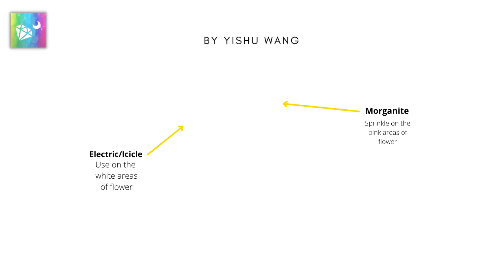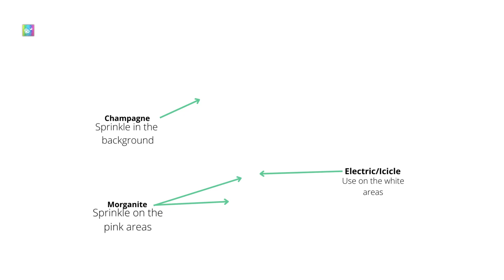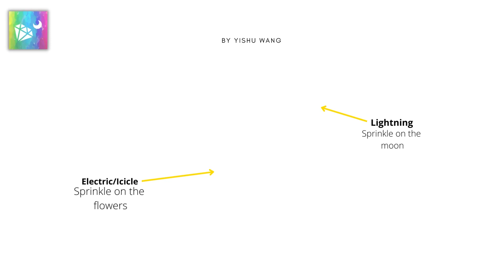DIYmoon Shop |YISHU WANG Special Treatment Add-on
Please hit the THUMBS UP button if you liked the video

DIYMOON SHOP
Facebook : DIYmoon Shop Artist Collective